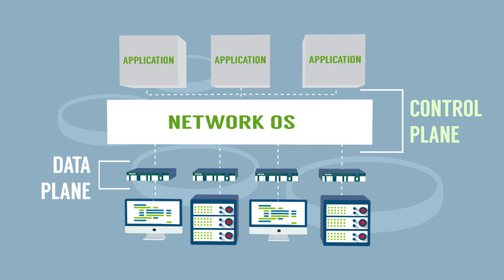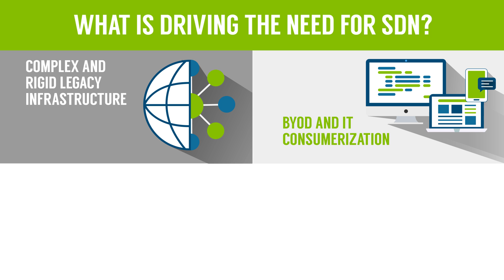What is Software Defined Networking?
Software Defined Networking (SDN) is the next phase of the IT revolution. Learn more about SDN, what's driving the need for it and the benefits it can provide to your organization. Then ask WEI how to get started on your SDN strategy